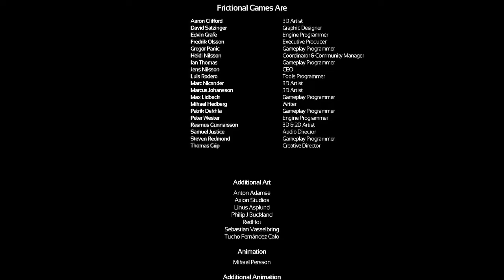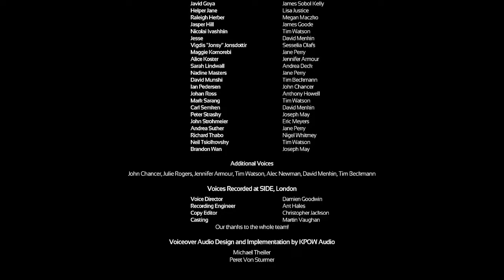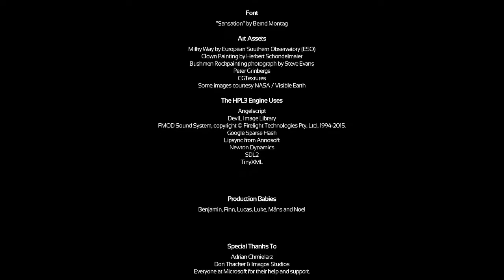Soma end | so this is the Ark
welcome to the final part to soma hope you guys enjoyed. it was fun :)